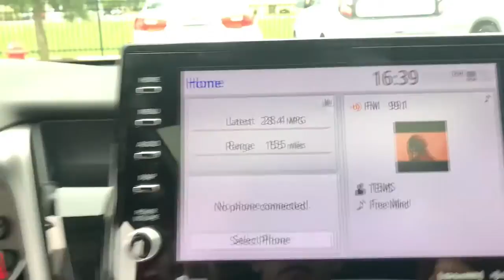2021 Toyota Camry Fayetteville, Hope Mills, Fort Bragg, Lumberton, Florence SC MU575892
Midnight Black Metallic Used 2021 Toyota Camry XSE available in Lumberton, North Carolina at Lumberton Kia. Servicing the Lumberton, Fayetteville, Hope Mills, Fort Bragg & Florence, SC area.

#{MAKE}
#{MODEL}
2021 Toyota Camry XSE - Stock#: MU575892

Lumberton Kia
5035 Dawn Drive

Cockpit Red Leather. Priced below KBB Fair Purchase Price!**QUALITY PRE-OWNED** Save huge $$$ while getting a great pre-owned vehicle. Lumberton Kia believes in selling quality pre-owned vehicles at affordable pricing. All of our vehicles go through a pre-owned quality check before we sell them to you. Buy with confidence from Lumberton Kia!!!**MARKET BASED PRICING** Lumberton Kia prices all of our pre-owned vehicles according to the market. We scan over 10,000 websites every 30 minutes for similar vehicles within 250 miles of our location. This allows us to price our quality vehicles below the market value. A great vehicle at an amazing price, BUY WITH CONFIDENCE!!!